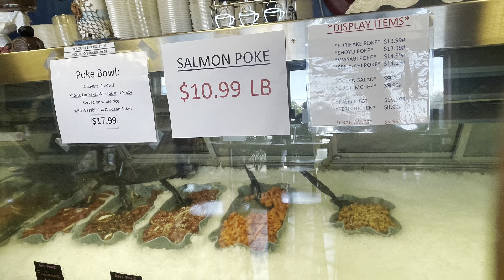Maui Vacation Day 4 - Wailea - Sea Turtle 10 feet away - 夏威夷 毛伊岛 维雷亚 - 大海龟近距离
这个灯塔很奇特，不在制高点，而在水边，山脚下
这家的生鱼丁碗好吃，有炸鱼和蛤蜊浓汤